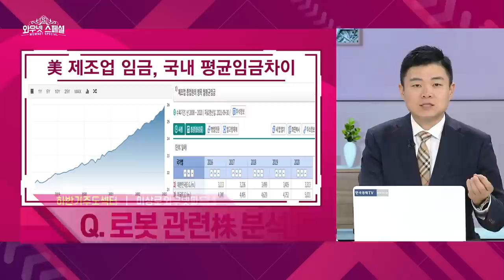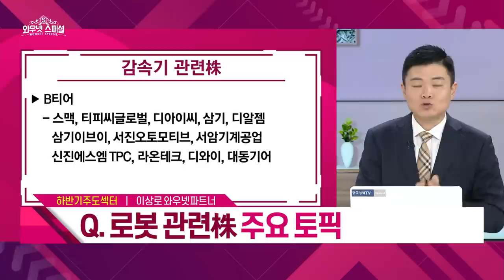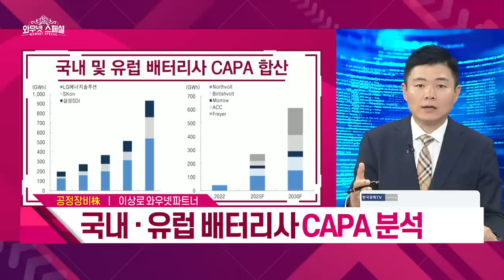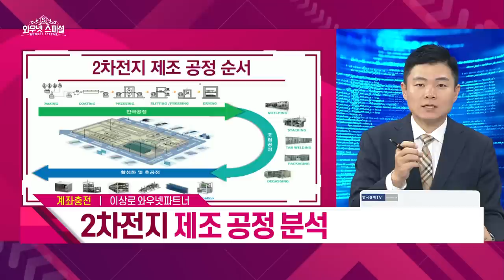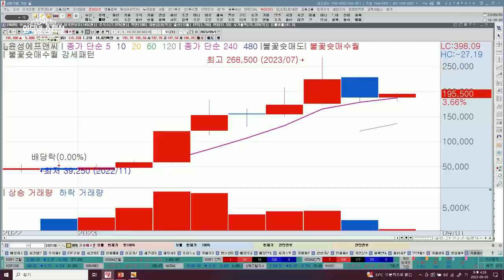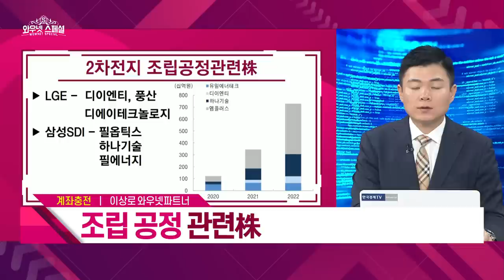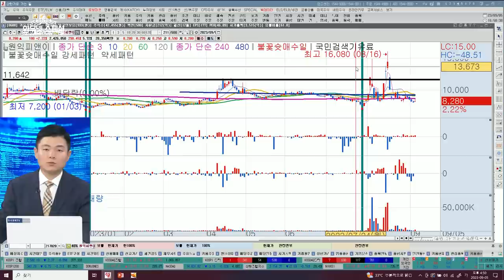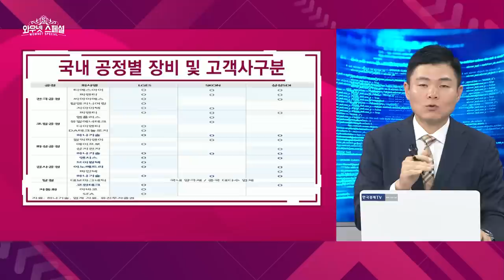피엔티, 윤성에프앤씨, 티에스아이, 하나기술, 대보마그네틱, 브이원텍 종목 분석 | 2차전지 장비주 탑픽은? | 한국경제 이상로 스페셜